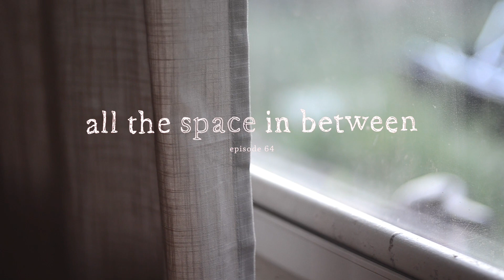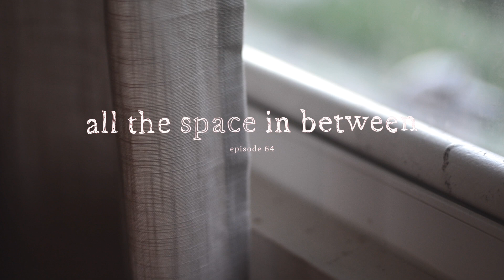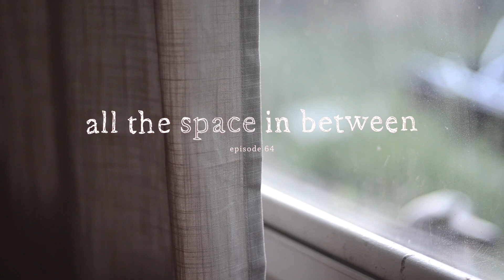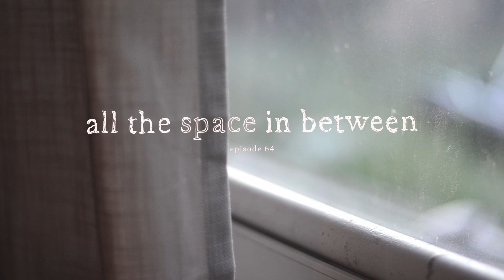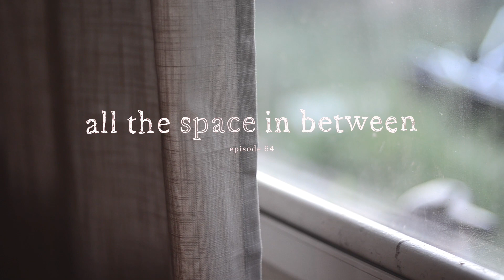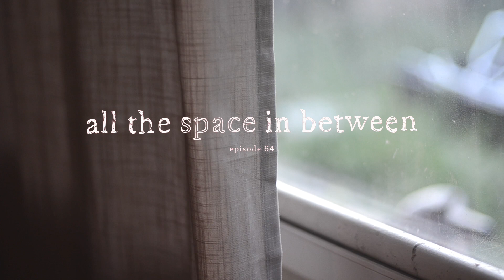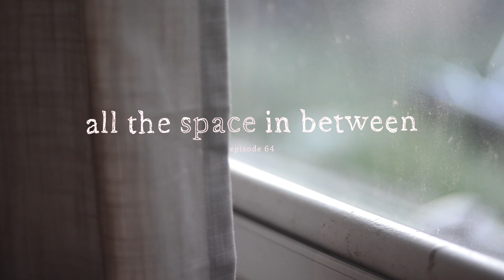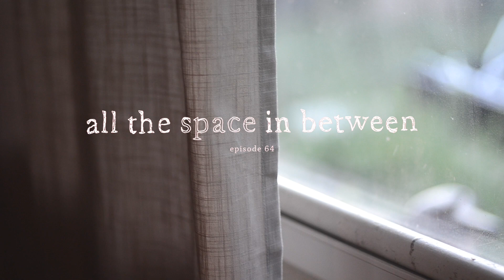064: oatmeal dilemma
hello our precious little cast descript consumers. hungry for that sweet sweet episode rundown? well here it is: this week we give a spicy update on the plagiarism pickle from last episode, discuss whether its alright to eat (possibly) expired oatmeal, and then talk about spooky paranormal stuff. enjoy!